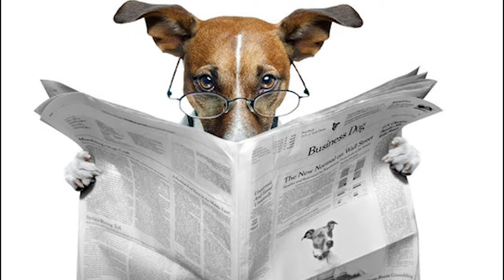DOGS WITHOUT CONTEXT 🐶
Out Of Context Dogs